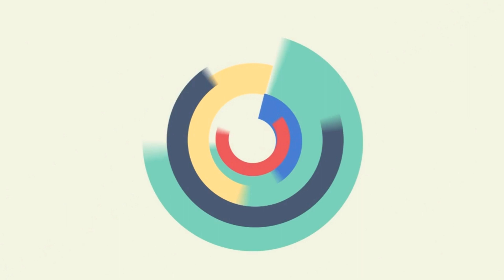Tetep Demen Versi Reog Trio Putra || Ibu-ibunya Heboh Pada Jingkrak-jingkrak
Hallo sedulur Indramayu kabehan Kalo sudah ketemu sama Reog Trio Putra pasti parah Ibu-ibu pada heboh dan pada Jingkrak-jingkrak hehehehe 😂 dan maaf saja ya kalo sound nya kurang jernih ataupun banyak noise nya maaf,karena saya masih belajar dalam dunia videografer dan saya jua ini gak pake mic yang menghilangkan noise cuma pake mic biasa aja jadi di maklumi. Saja ya guys .. Tapi insyaallah kalo Channel ini berjaya saya akan memperbaiki kualitas suara nya ok.